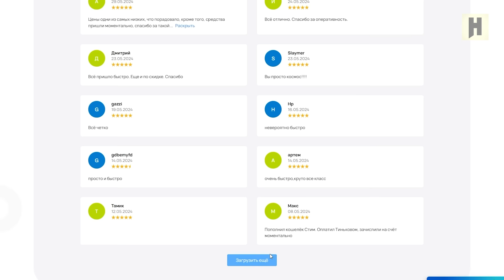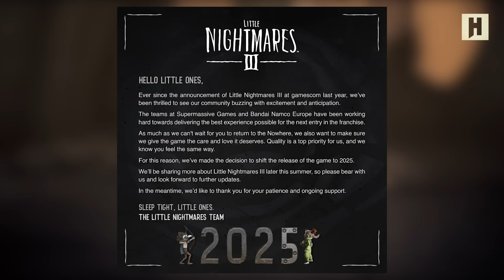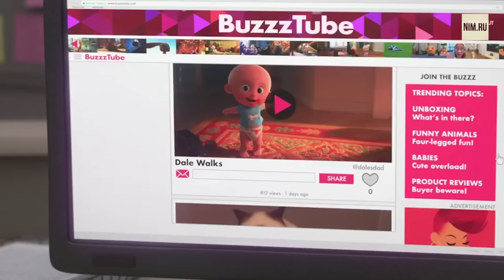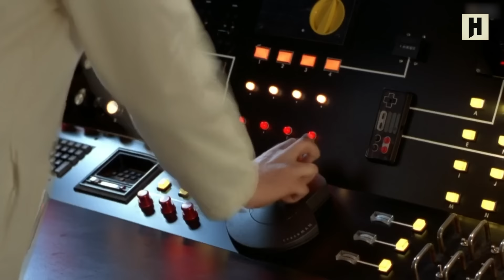НОВОСТИ новая Dragon Age, Civilization 7, чем удивит DLC для Elden Ring, как сливают инсайды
Игровые новости, подводим игровые итоги недели. Сегодня в выпуске:
- Civilization 7 и другие анонсы Future Games Show;
- чем удивит Elden Ring: Shadow of the Erdtree;
- кто виноват в проблемах Kingdom Come Deliverance 2;
- перенос Little Nightmares 3;
- зачем нужен G-Assist от Nvidia;
- для Baldur’s Gate 3 тестируют крайне важный патч;
- когда выйдет Tomb Raider: The Legend of Lara Croft;
- у ремейка Prince of Persia: Sands of Time снова проблемы;
- что не так с Чудо-женщиной;
- фанаты Team Fortress 2 требуют справедливости;
- что слышно про GTA 6 на ПК

Реклама. ИП Березнева Н.В. ИНН 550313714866. Erid: LjN8K4M2B